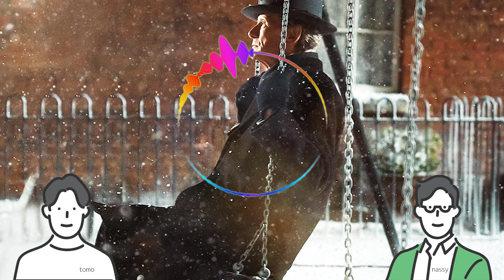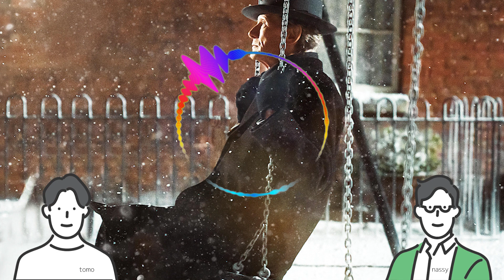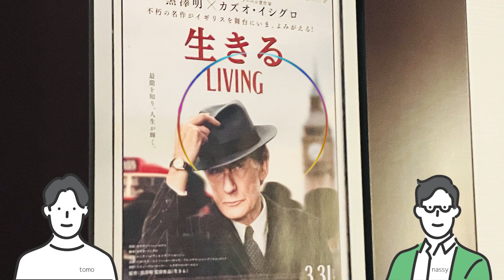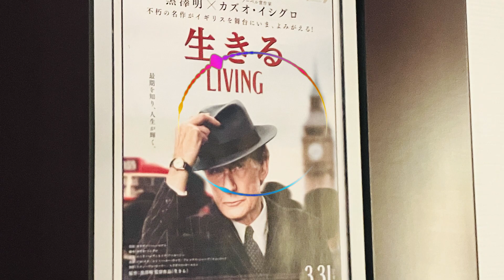#76 英国リメイク「生きるLiving」感想編：あらすじからネタバレまで感想をぶっちゃけ！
*ラジオ形式のため倍速聞き流し推奨です。映画好きの2人が「生きるLiving」の感想を話しています。